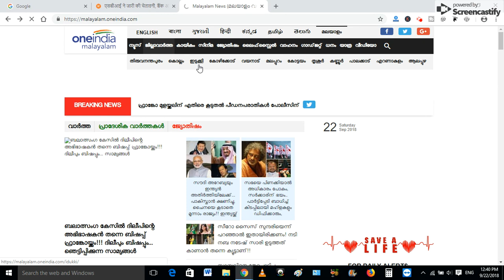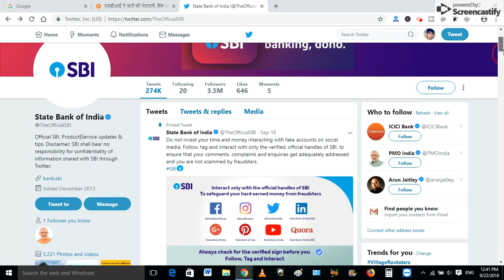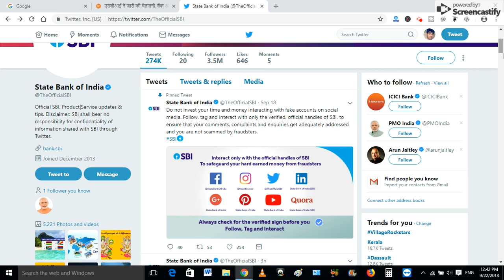SBI आपके एकाउंट पर बहुत बड़ा खतरा | SBI वाले जरूर देखें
BEING TECHNICAL INDIAN Is A Channel Where You Find Science And Technology Video Everyday.

Thanks

Copyright : BEING TECHNICAL INDIAN